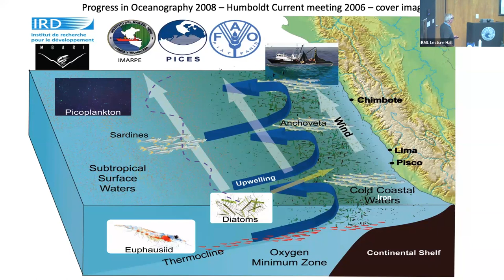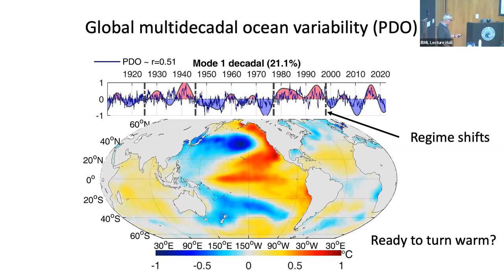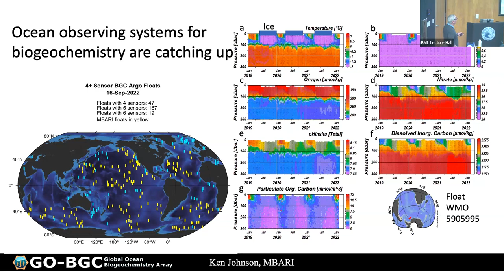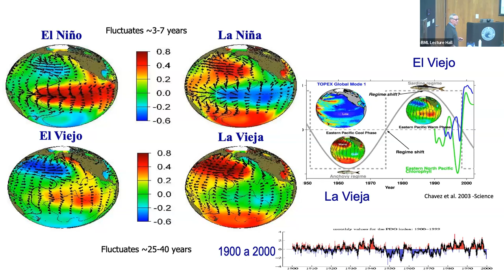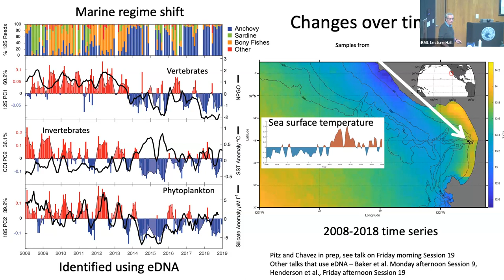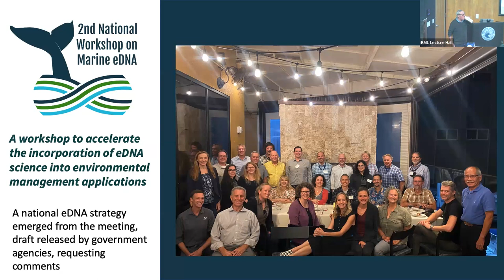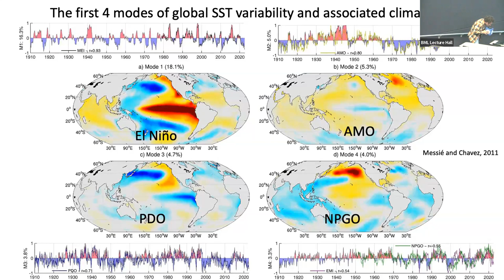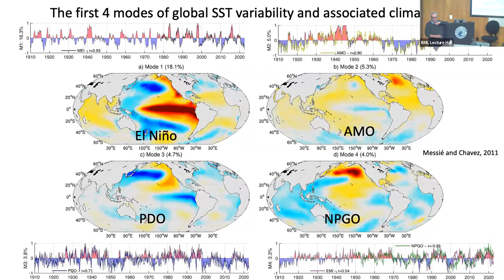Bodega Marine Laboratory Seminar Series: Francisco Chavez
John & Mary Louise Riley Bodega Marine Laboratory Seminar Series: "The future of Eastern Boundary Upwelling Systems: from observations to management"

Speaker: Francisco Chavez - Researcher, MBARI